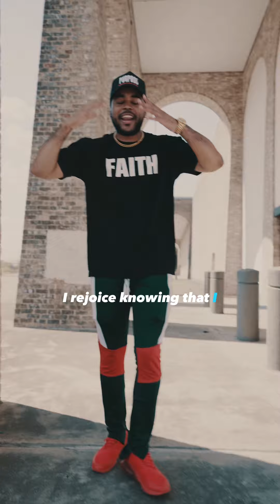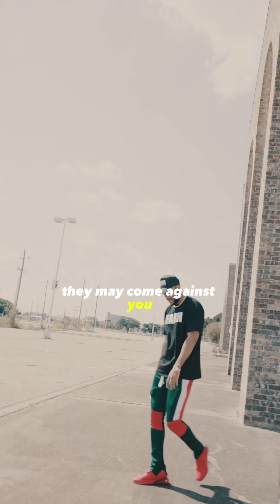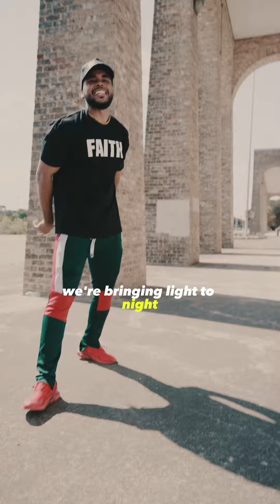Isaiah Robin- Harvest (Lyric Visual)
Lyric visual for the Song “Harvest” off of Isaiah Robins latest album “The Truth”